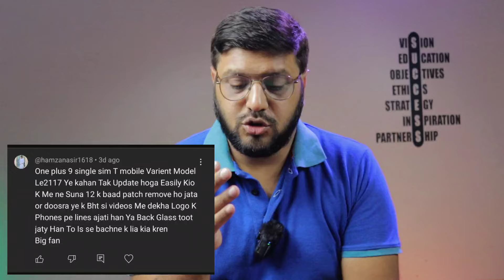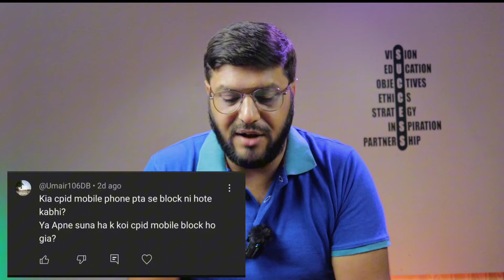Oneplus Patch Phones in Pakistan | Oneplus Cpid Approve | Cpid Vs Patch | Oneplus Patch Issues | Qna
Oneplus Patch Phones in Pakistan | Oneplus Cpid Approve | Cpid Vs Patch | Oneplus Patch Issues